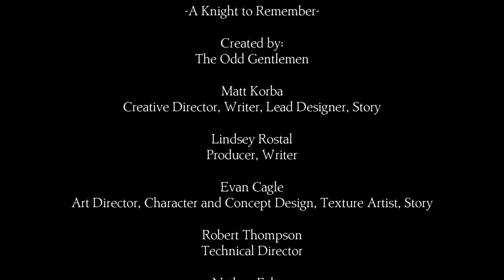King's Quest part 5 (CHAPTER TWOOO yay)